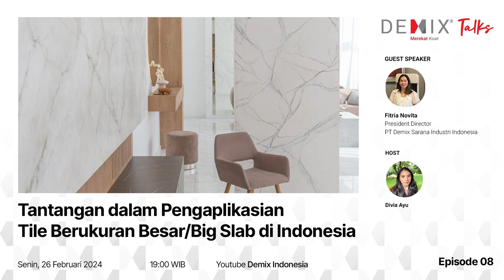Demix Talks Episode 08 : Tantangan dalam Pengaplikasian Tile Berukuran Besar/Big Slab di Indonesia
Mengetahui lebih dalam tentang tile berukuran besar/big slab langsung bersama President Director Demix Indonesia, Ibu Fitria Novita.

Dalam tajuk : 'Tantangan dalam Pengaplikasian Tile Berukuran Besar/Big Slab di Indonesia'. Mulai sertifikasi khusus yang harus ada pada perekat big slab hingga berbagai tantangan dalam pengaplikasian big slab di Indonesia.